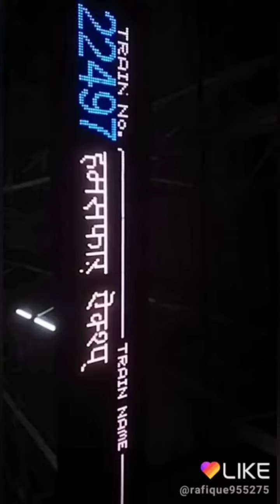Hyderabad Hubli Bangalore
Business trip